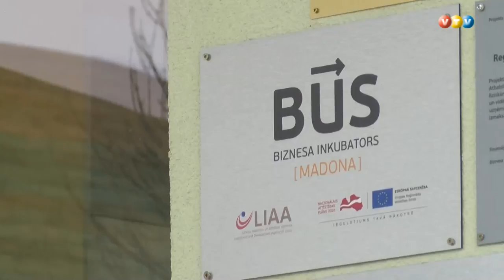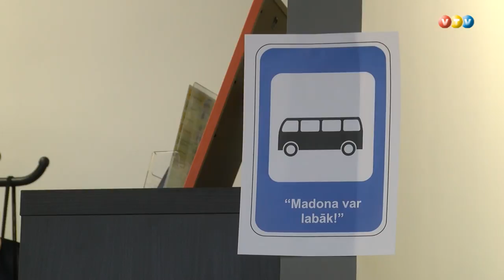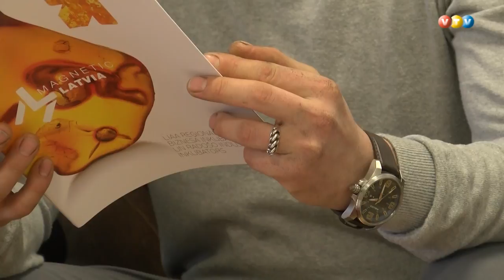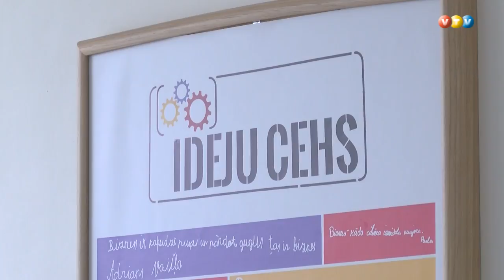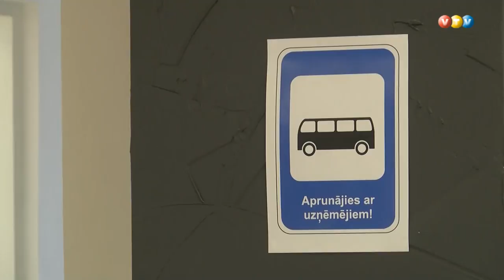Atvērto durvju diena ''Biznesa pieturas'' Madonā